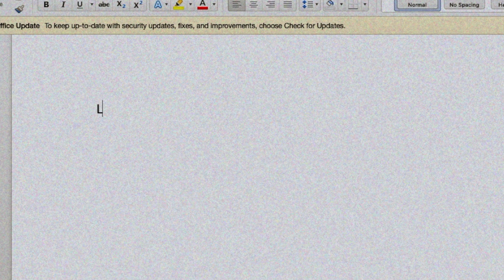NATHAN WILLIAMS: LEAST FAVORITE/MOST FAVORITE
The basic concept here is that we're going to sit down riders who have had a plethora of video parts and have them discuss their least favorite (not to be confused with not liking) and most favorite. Jog the ol' memory box and talk about a different period of their life and what went into making those parts...

Next up, via request from the comments on the last video, we have one of the quintessential video part riders of the modern day, Nathan Williams. If you'd like to watch the parts he discusses without commentary, click below.